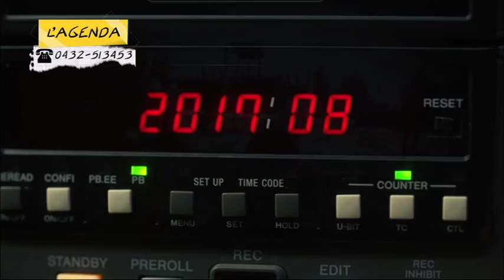22 06 17 L'Agenda - FONDI EUROPEI - Parte 1